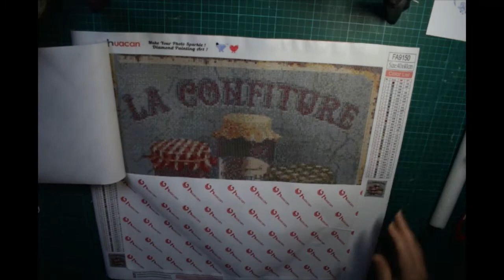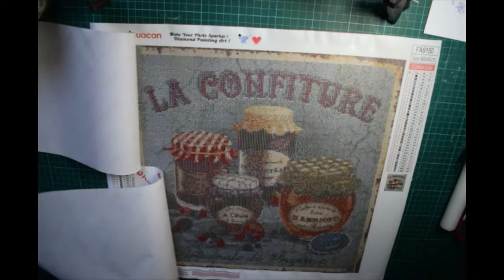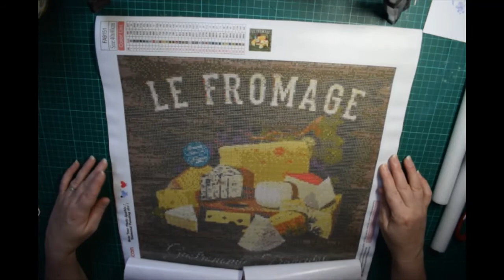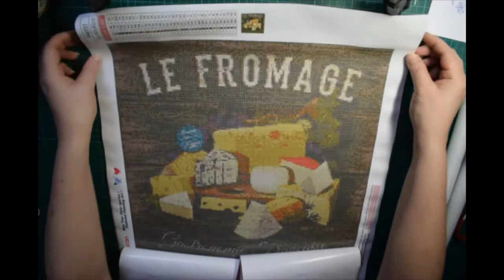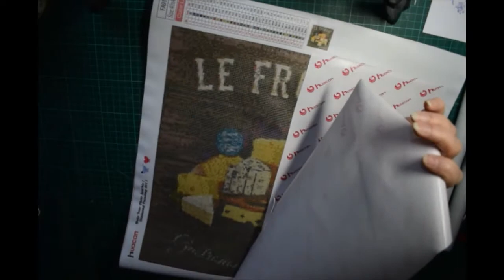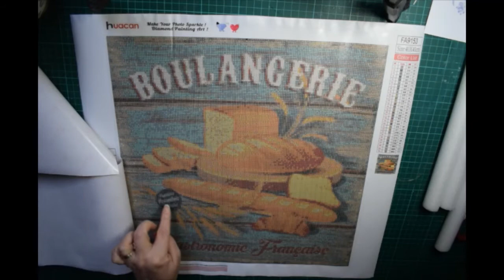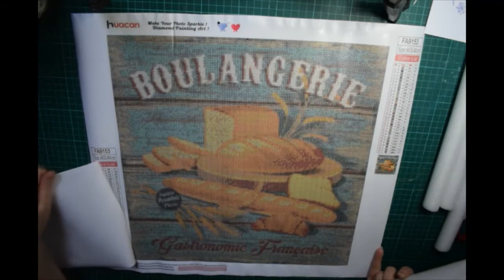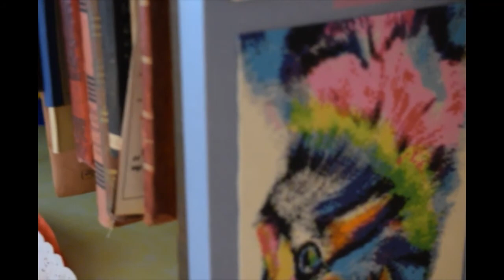Cadeau de NOEL Diamond Painting et Sarah Kay finie.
Je vous montre un cadeau de NOEL Diamond painting: 3 toiles vintage pour la cuisine...et aussi ma toile Sarah Kay et autres...
HOUPS: j'ai oublié que j'ai tourné l'appareil photo pour vous montrer les toiles DP affichées dans ma scraproom, donc vous les avez à l'envers...
Valérie